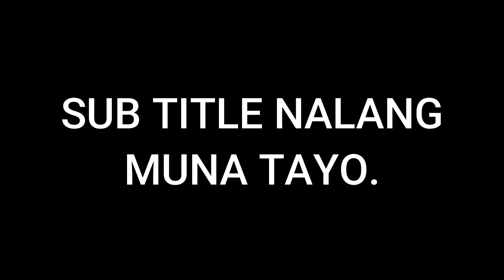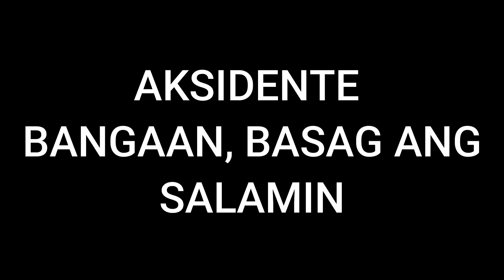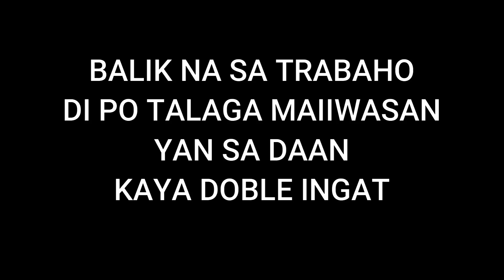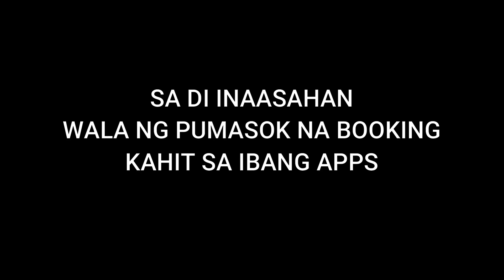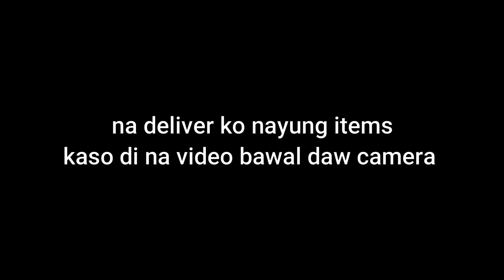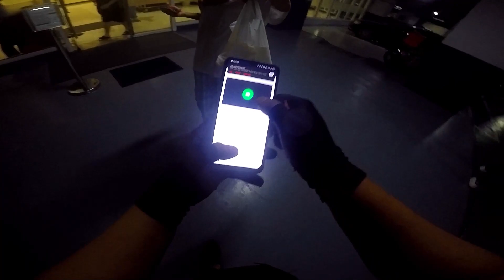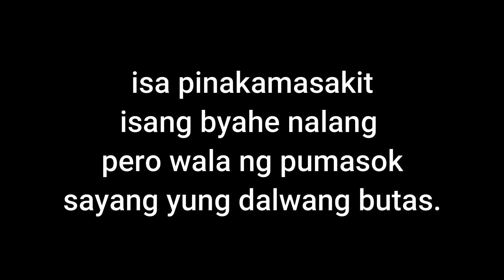POWER BANK NG BUONG BARANGAY(BUHAY DELIVERY RIDER) GRAB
Ang baba na ng rate ni grab pero tuloy parin tayo mga ka gravitys, bigyan muna nanatin si ate ng power bank ng buong barangay, di nakaya makadalwang butas T_T

Camera:Gph4 black
Edting: Filmora
motorcycle:HondaClick125v2